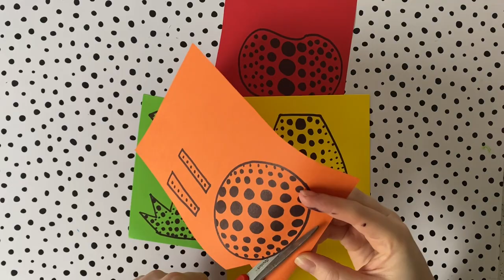How to create a Yayoi Kusama Inspired Fruit Artwork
Welcome to Hello Art Lab, a creative hub for young artists to explore the world of art! In this video, we dive into the captivating world of Yayoi Kusama's spotty artworks. Join us as we guide you through each step to create your very own unique Kusama-inspired fruit artwork.

Let your imagination run wild as we show you how to play with vibrant colours, patterns, and the power of repetition. Inspired by Kusama's love for dots and her whimsical fruit motifs, you'll learn how to transform ordinary fruits into extraordinary works of art.

This video is designed specifically for kids, making it a fun and engaging art project for all young artists. But don't worry, adults can join in on the creative fun too!

For those seeking more detailed instructions and additional inspiration, visit our There, you can download a free PDF guide that provides step-by-step instructions and helpful tips to further enhance your Kusama-inspired fruit artwork.

At Hello Art Lab, we believe that art is a powerful tool for self-expression and creativity.

Ready to unleash your inner artist? Let's get started and create your very own Kusama-inspired fruit artwork. Get your brushes and paints ready—it's going to be a colourful adventure!